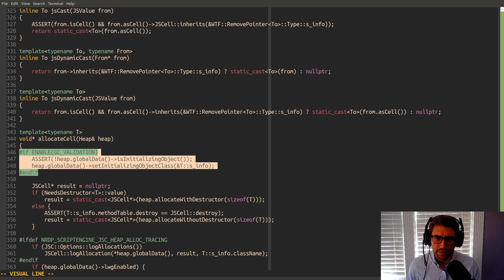35015225392 offset 12764